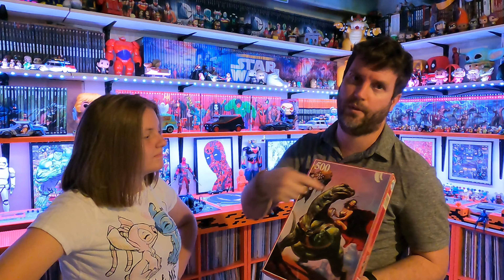044 - Un Iron Man orange ?